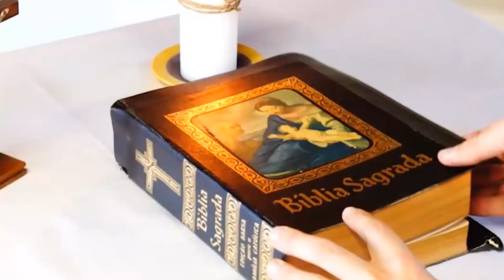30/09/2021 | São Jerônimo | Evangelho do dia com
São Jerônimo, a pedido do Papa Dâmaso, traduziu a Bíblia do Grego e do Hebraico para o Latim.
O Latim era a língua que todos falavam.